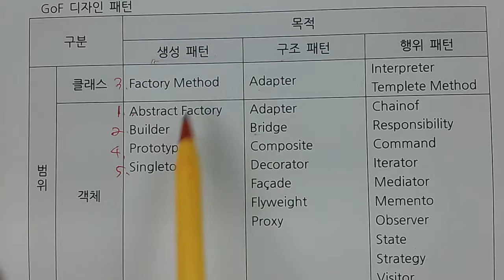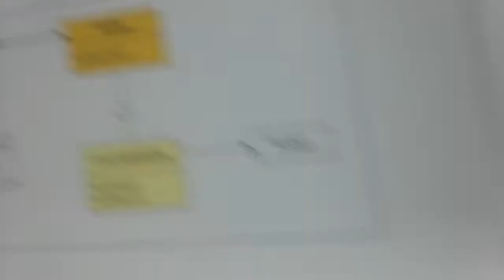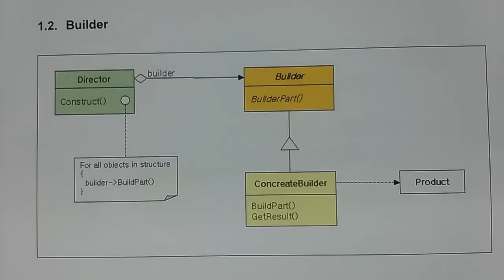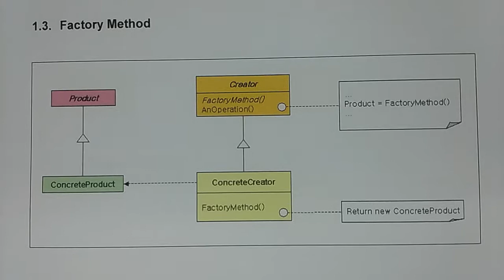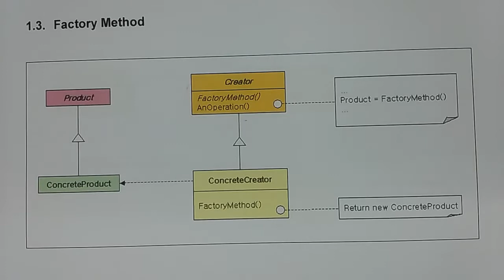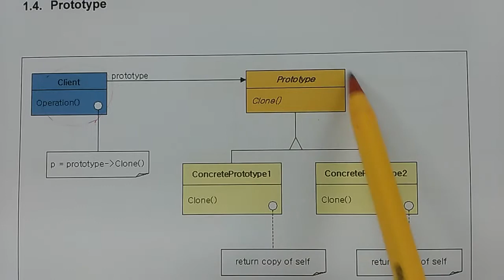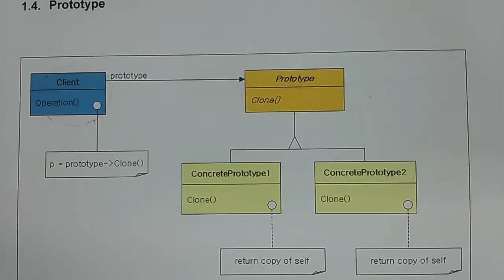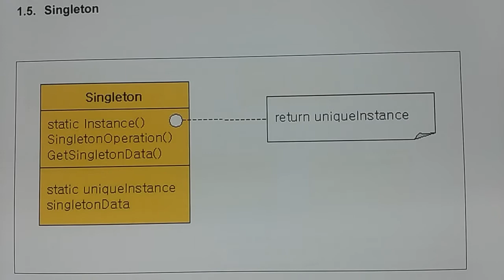기술사 - 소프트웨어공학 - 디자인패턴 (2)